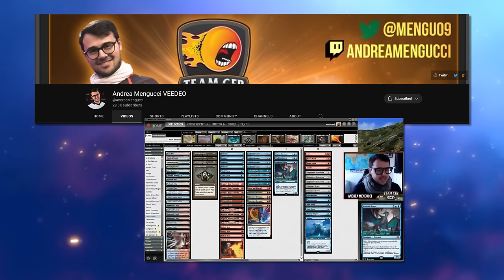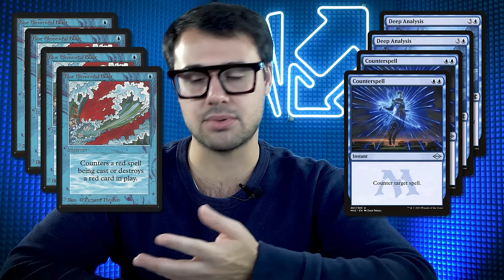Pauper! The People's Format | Kuldotha Burn vs Caw Gates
Pauper is the most exciting, diverse and accessible format right now. We have two professional magic players playing one of the closest matches of pauper we have seen in a long time!